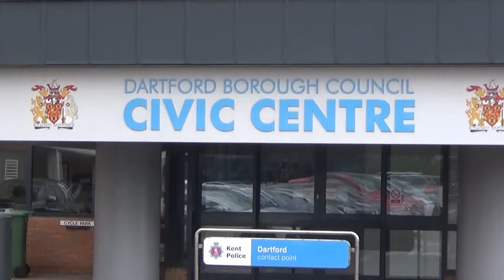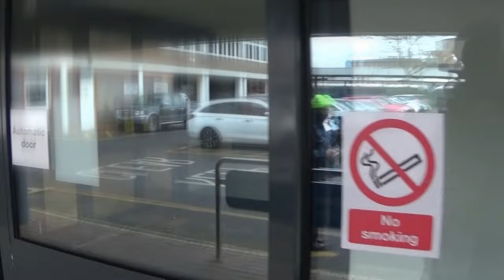24.23 staff do not like being filmed.....borough council civic centre dartford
re vistit with auditor in this day and age